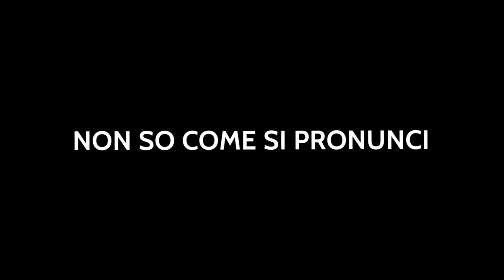Balatro - un Gioco di Poker con Carte Illegali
Oggi andiamo a provare Balatro, un gioco di Poker con carte che diventano sempre più Illegali ed OP. Amo alla follia.
💜 SECONDO CANALE : @TearlessUncut
Editato da @GabrieleMaone